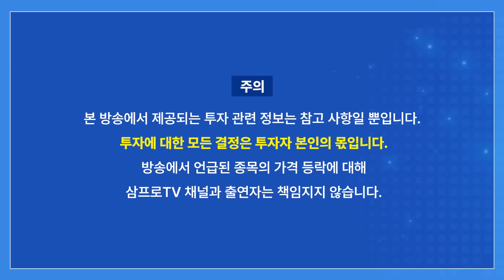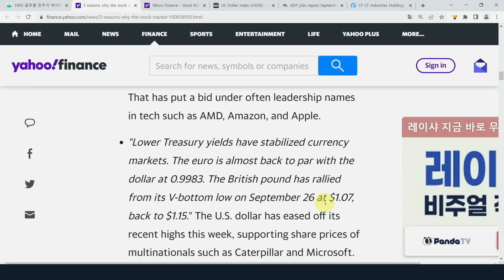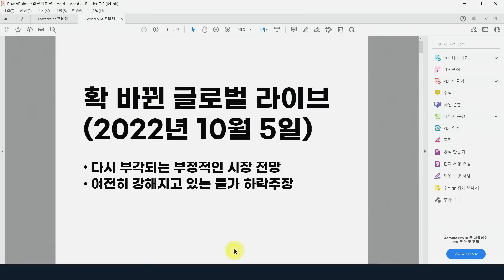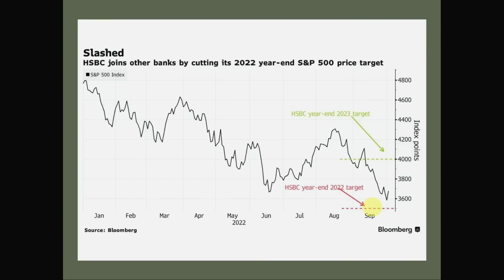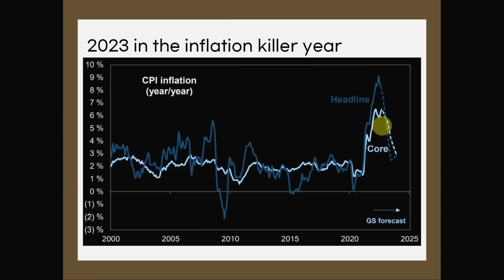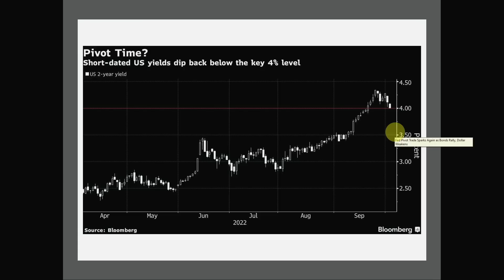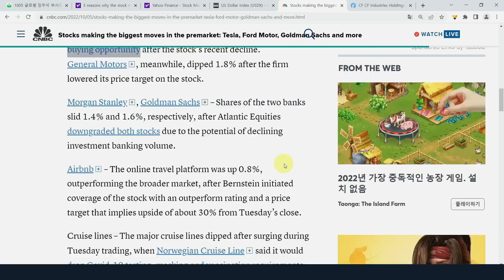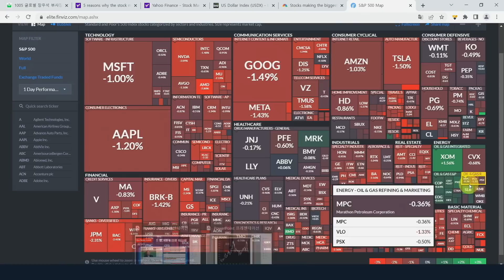[글로벌 개장시황] 다시 부각되는 부정적인 시장 전망 f. 미국주식에미치다 장우석 부사장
✍ 투자공간 7차 세미나  상세 내용 및 참여 예약